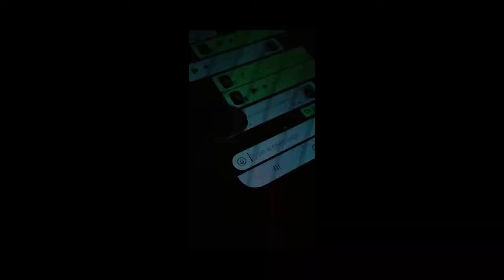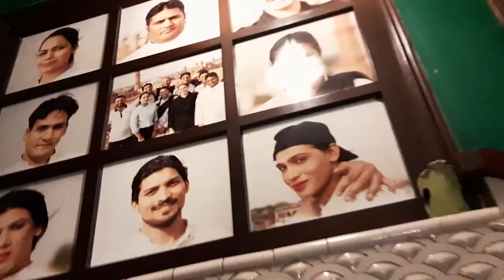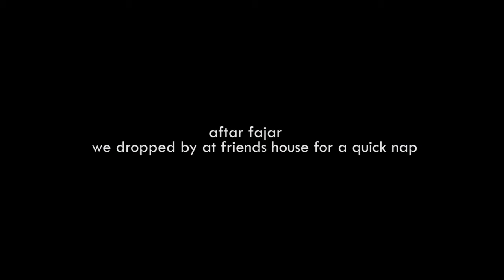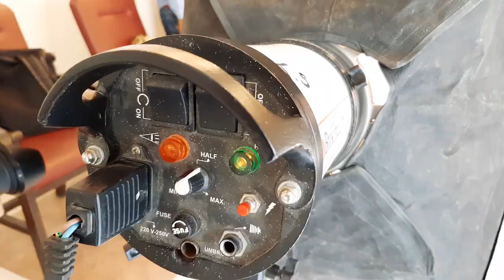BADSHAHI MOSQUE | BRAND SHOOT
Hi, I make videos.
A visit to the most famous city of Pakistan, LAHORE! In Lahore exploring Badshahi Mosque and the food street around it.